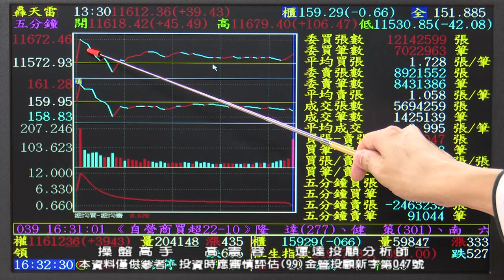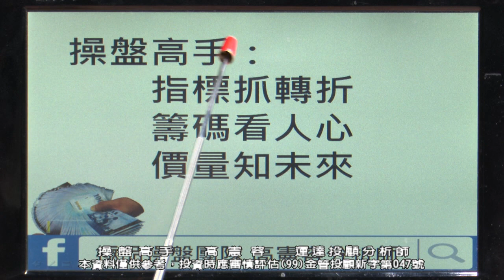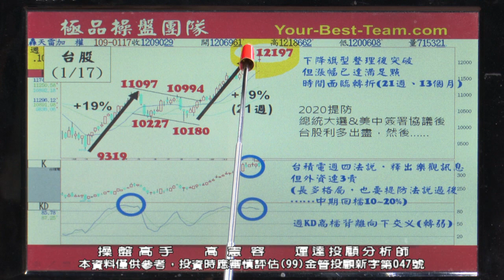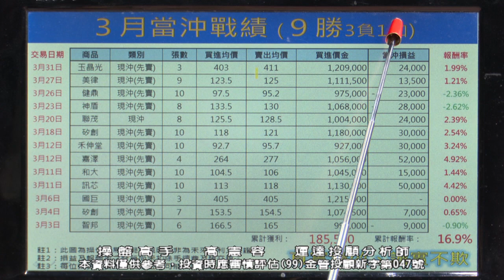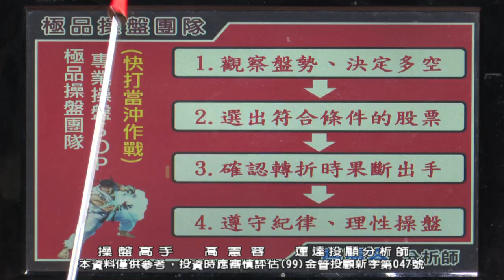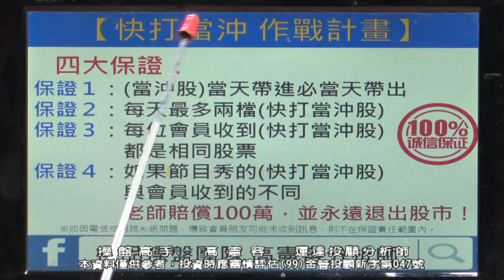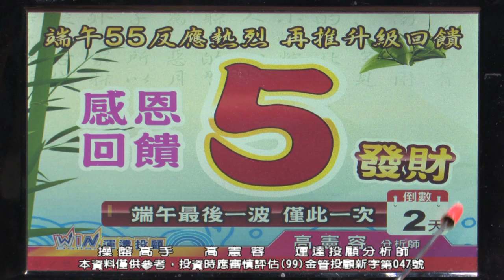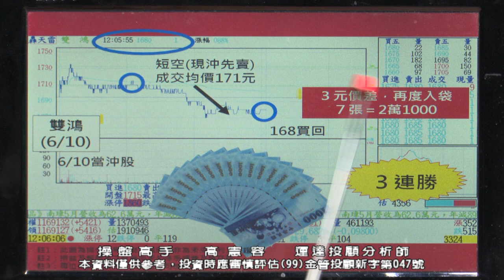20200623 2230 高憲容 操盤高手